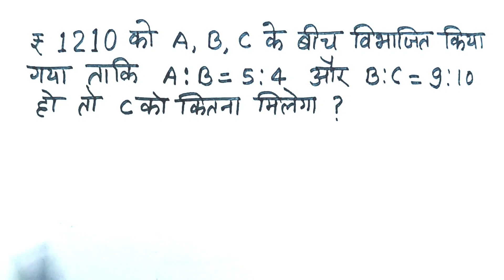अनुपात समानुपात l anupat samanupat short tricks l ratio and proportion l bpsctre2024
anupat samanupat short trick
ratio and proportion short method
ratio and proportion short trick in hindi
short tricks to solve ratio and proportion questions
ratio & proportion
ratio and proportion short tricks in hindi
ratio and proportion for ssc